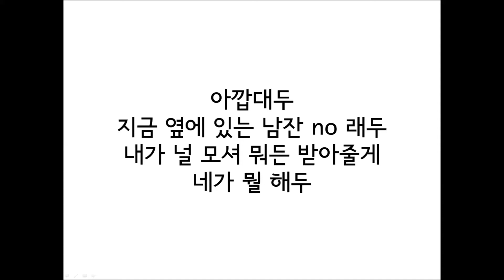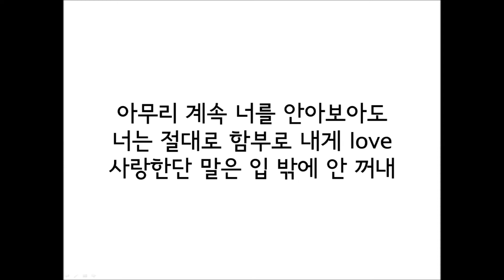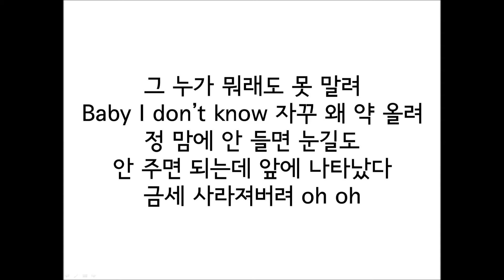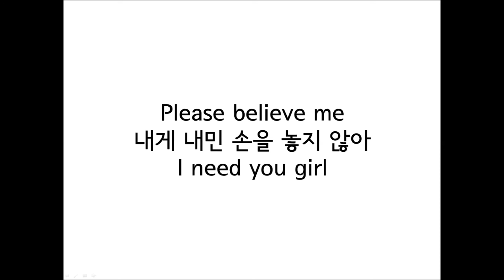업텐션(UP10TION) _ 미치게 해(Going Crazy) 가사(Lyrics)